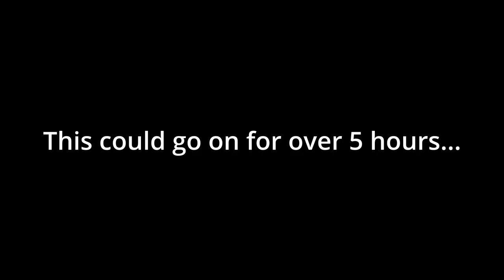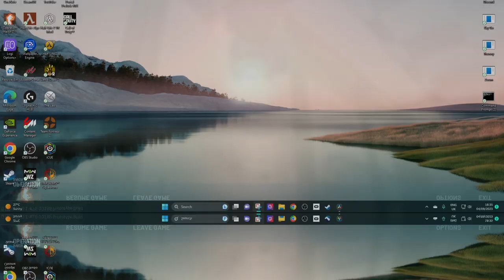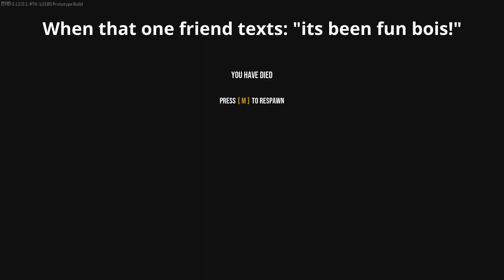Operation Harsh Doorstop Makes Me Want To Use A Toaster In The Bath…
Operation Harsh Doorstop!
The Mil Sim game that got it all wrong. or maybe so right?
This was an experience and a half no cap, it was all guns blazing until it inevitably wasn't every freaking time.

FT VR - to search